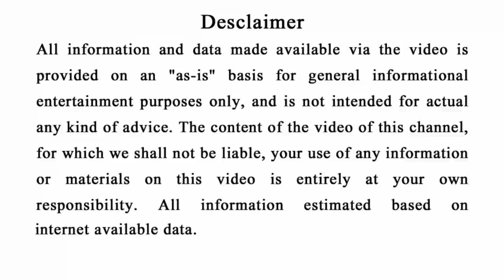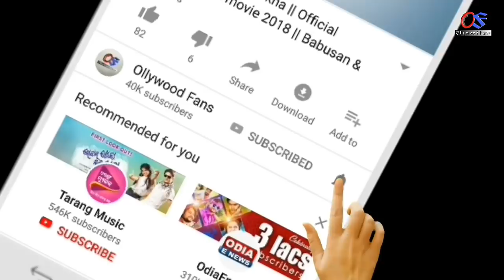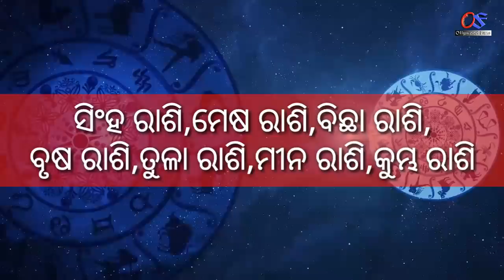ରଜ ସଂକ୍ରାନ୍ତି ( 15 june, ସୋମବାର ) - 7ଟି ରାଶିର ଭାଗ୍ୟ ଚମକିବ | odia horoscope, rasifala Raja sankranti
Ahi videore apanamane janiparibeki 15 june 2020 raja sankranti re ahi 7ti rasira bhagya suna pari chamakiba.ରଜ ପର୍ବ

odia bayagita
odia sadhubani
odia anuchinta
odia tips
odia vastu tips
vastu bichara
odia nitibani